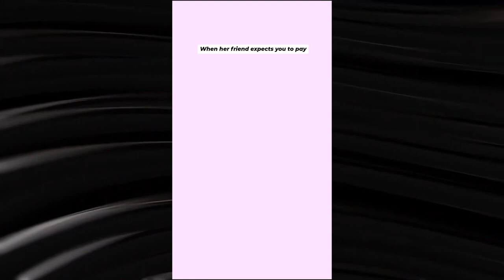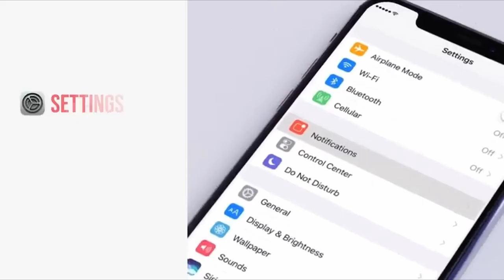RFHExtra's Mega Bust #15 (Animation Memes)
Credit To: tonnyanimations
The Source:

- Timestamps -
Transition - 0:00
Clip - 0:03
Do It - 10:22
Outro - 10:32